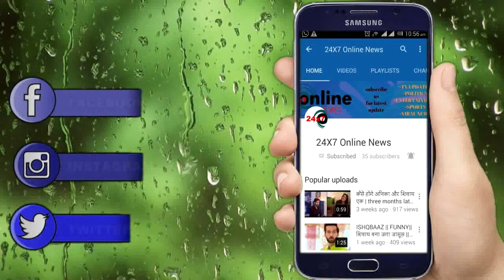NIMKI MUKHIYA || DIAMOND लेगा निमकी की जान बनाया मनोज के साथ ये बड़ा प्लान